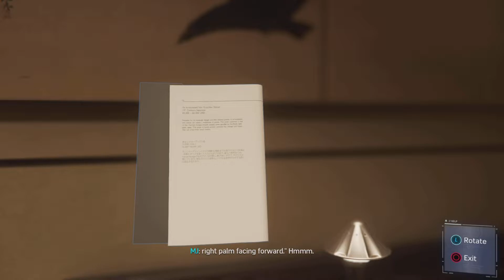Spider-man pt3 |MJ got knocked out!!| Kind of a 20 sub Special